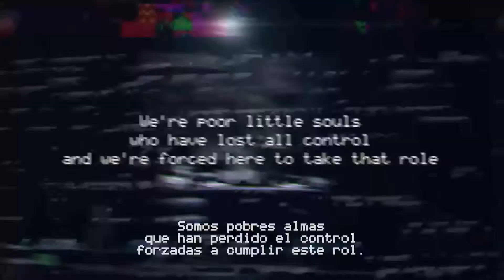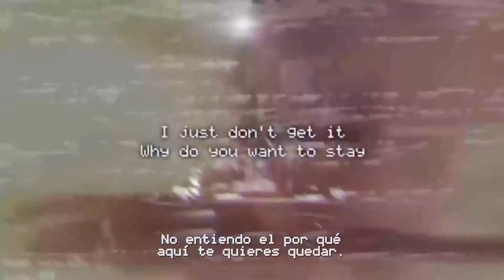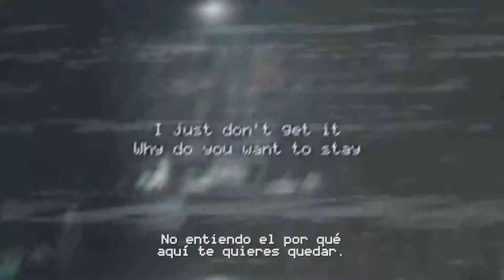FNAF SONG spahin